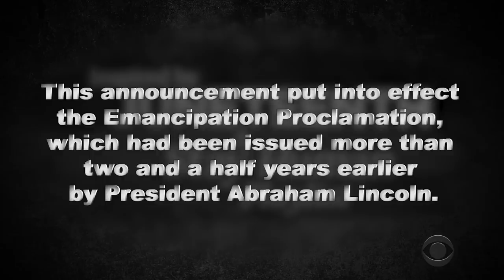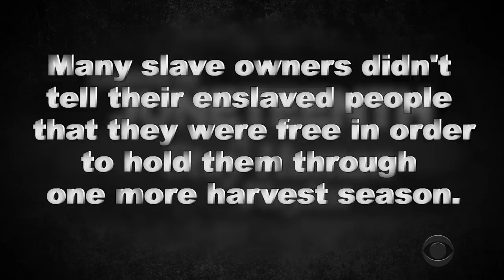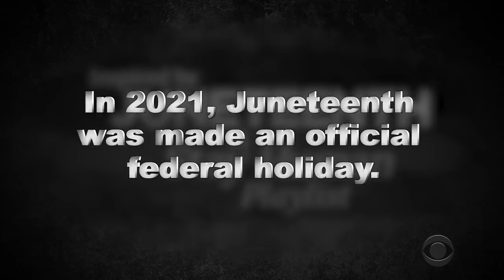Inspired by Juneteenth: A Stay Human Playlist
Join bandmates Endea Owens, Louis Fouché, Jon Lampley and Louis Cato as they harness the power of music to reflect on America's new national holiday, Juneteenth. Hear their stories and then listen to their song picks, by artists from The Staples Singers to Kendrick Lamar, on the "Inspired by Juneteenth Stay Human Playlist"